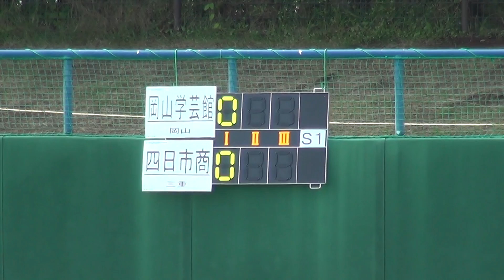2017年 テニス女子 団体 岡山学芸館vs四日市商 準決勝 1